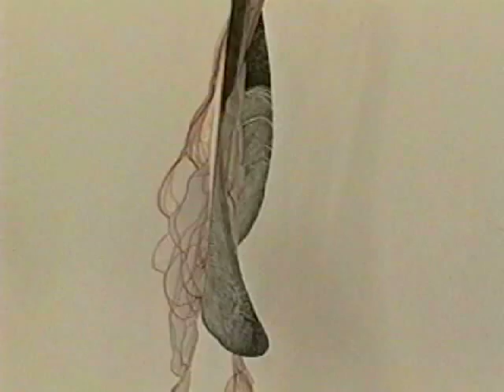"Périple" 2004 - from Artist Louise Bérubé